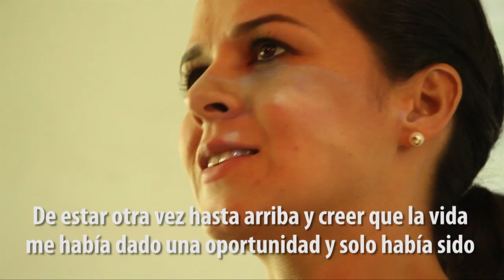PAZYARTE: UN DÍA EN COLIMA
Esto fue lo que grabamos en un día en Colima.  No todo es política, no todo es alimentar el sistema.  Salte del sistema ya.

Pazyarte es un recorrido por México que tiene por objetivo documentar ¿qué pasa en nuestro país en el 2012? y conectar con las personas, los colectivos sociales, artísticos, culturales y ambientales que aportan a un cambio de conciencia este año de transición tan importante.

En esta ocasión un poco de la conferencia de Erika Espinoza y de Grupo Raíz... en el próximo episodio les mostraremos lo que pasó en la tarde-noche en las Pizzas del Bor.

Música Original de Grupo Raíz y Marvin y Oscar.